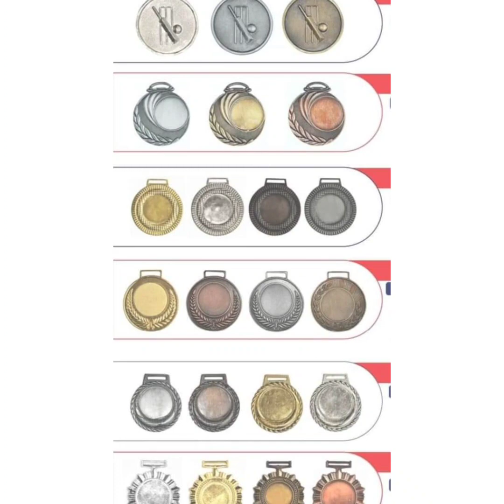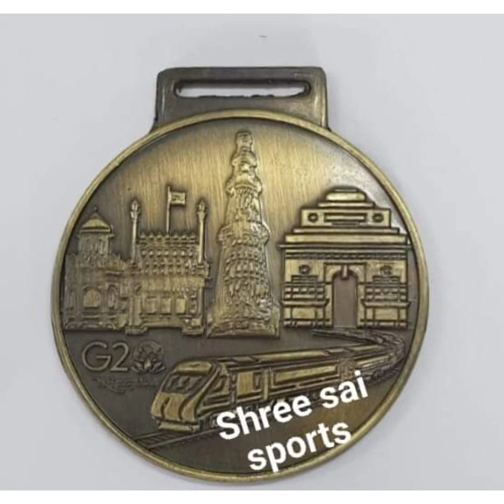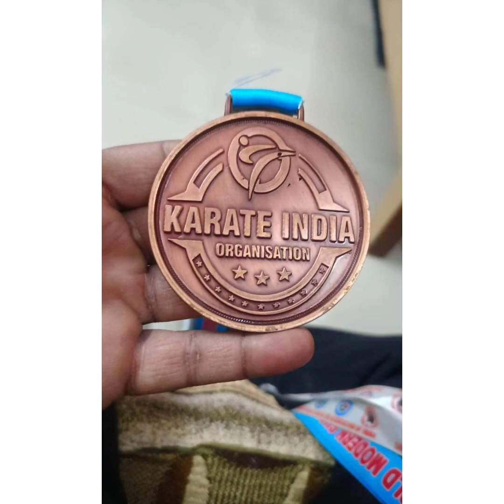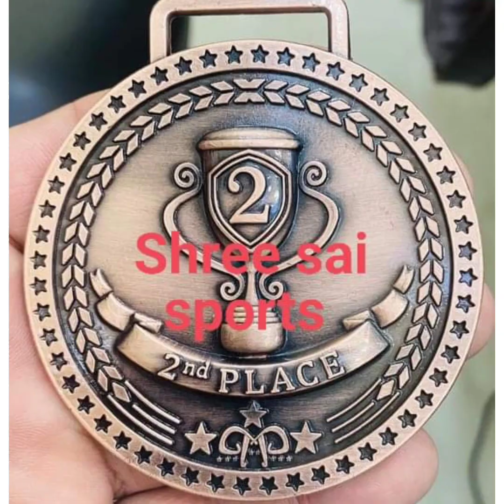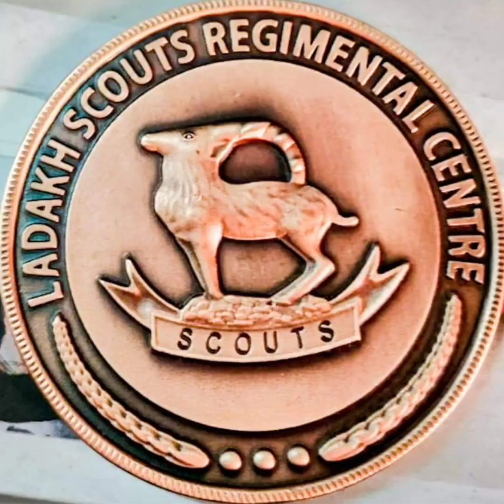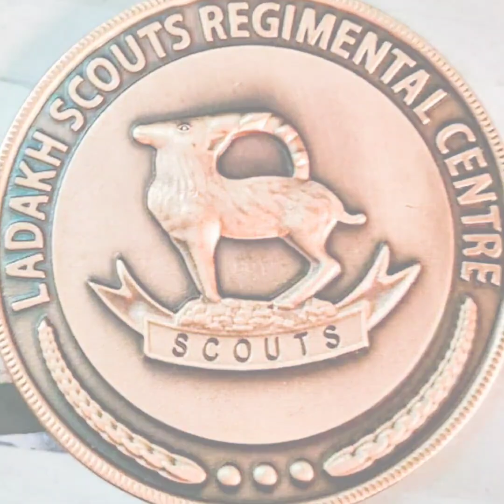Metal Trophy Online shop in Goa/Pune/Mumbai/Kerala/Bangalore/Calcutta! remember Shree Sai sports